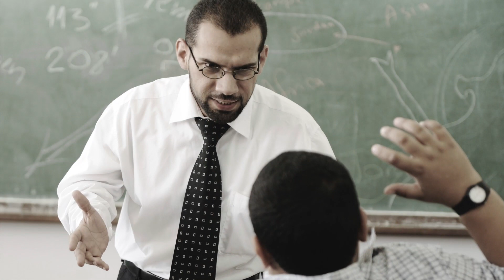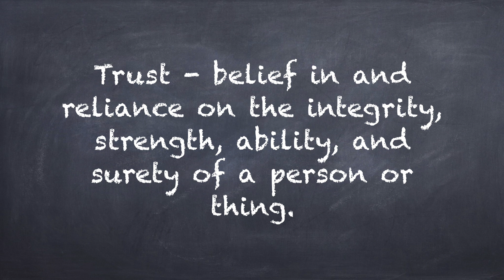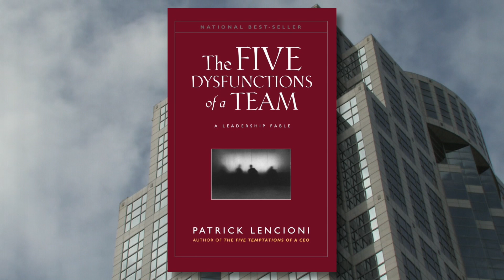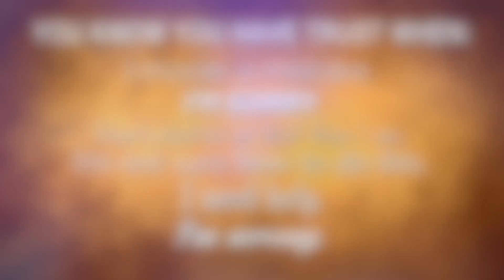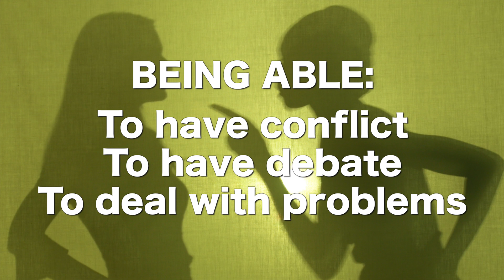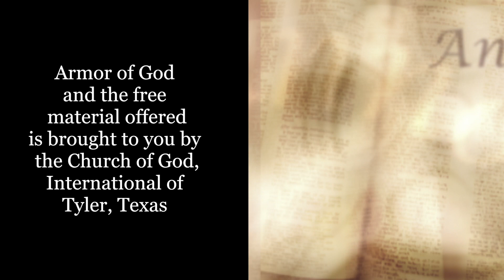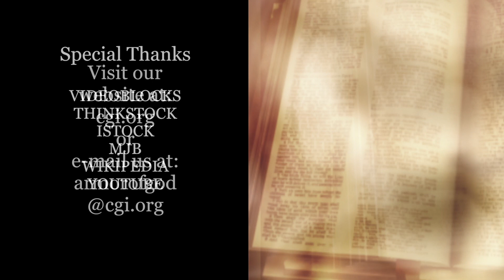Armor of God - Trust and Conflict (Mike James)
From the time we are born, trust becomes a life-sustaining characteristic we all depend upon. But what happens when conflict arises among those we trust? How does trust
benefit us then?